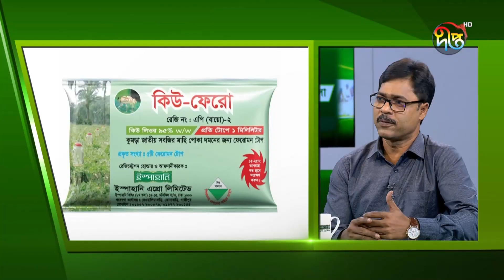DeeptoKrishiJiggasha | 120 | পেঁপে ছোট অবস্থায় হলুদ হয়ে ঝরে গেলে করণীয় | DeeptoTV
DeeptoKrishiJiggasha | 120 | পেঁপে ছোট অবস্থায় হলুদ হয়ে ঝরে গেলে করণীয়...

Description: পেঁপে ছোট অবস্থায় হলুদ হয়ে ঝরে গেলে করণীয়...

আপনারা দেখছেন ইস্পাহানি এগ্রো লিমিটেড নিবেদিত বিশেষ অনুষ্ঠান “দীপ্ত কৃষি জিজ্ঞাসা” (পর্ব ১২০) পাওয়ার্ড বাই কাজী ফার্মস কো স্পনসর্ড বাই মালিক সিডস।